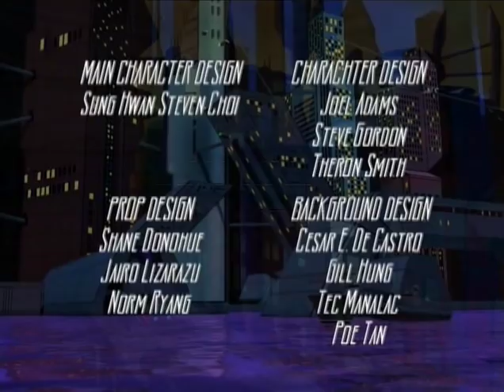Sherlock Holmes in the 22nd Century - 2x04 - The Gloria Scott